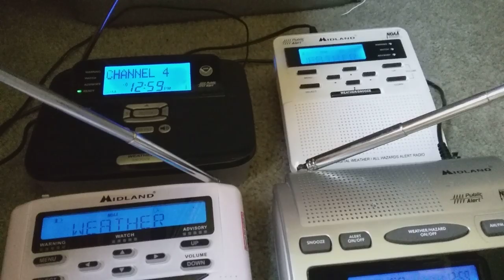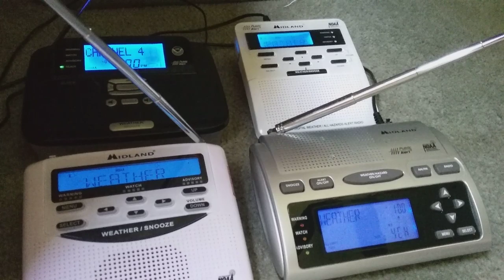Special weather statement and transmitter down message on WX4CH 5/26/19 (NO EAS)